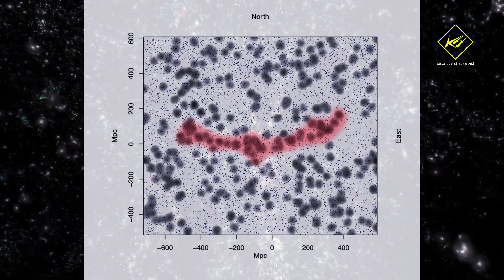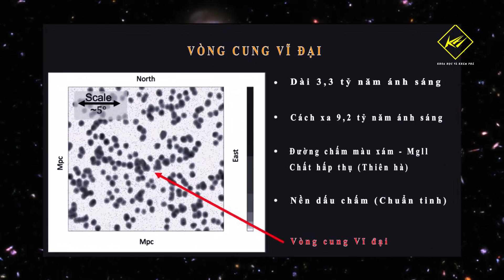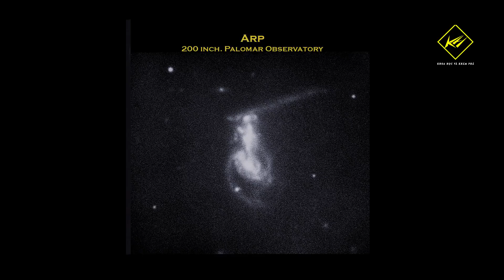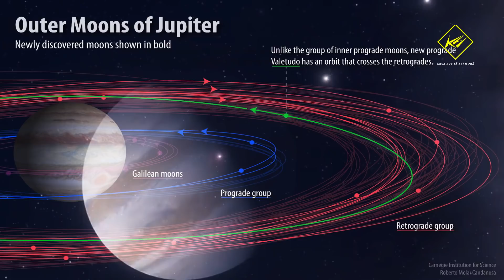Phát hiện đảo ngược hiểu biết lâu nay về vũ trụ | Khoa học vũ trụ - Khoa học và Khám phá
Phát hiện đảo ngược hiểu biết lâu nay về vũ trụ

* Video credit:
- Credit: ESO
- Credit: NASA

* Ds:
00:00  Phát hiện đảo ngược hiểu biết lâu nay về vũ trụ
02:07 Khoảnh khắc kinh hoàng: 3 thiên hà nuốt nhau
04:10 Tiểu hành tinh đỏ mang vật liệu sinh học
06:14 Phát hiện 1 Mặt trăng hoàn toàn mới của sao Mộc

hố đen,
cái gì lớn nhất vũ trụ,
vòng cung Vĩ đại,
cấu trúc khổng lồ,
vật thể lớn nhất vũ trụ,
va chạm thiên hà,
mặt trăng của sao Mộc,
mặt trăng hoàn toàn mới của sao Mộc,
hành tinh thứ 9,